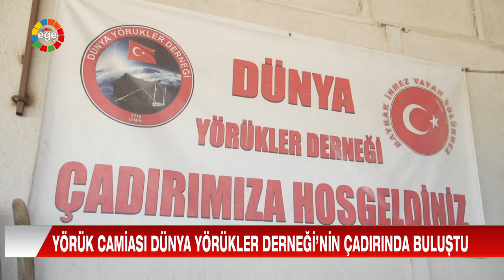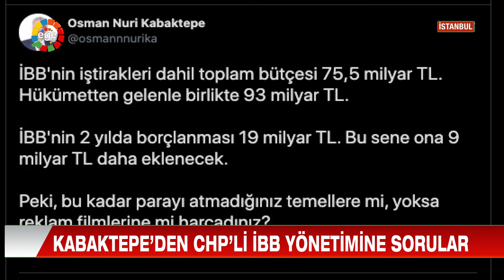ANA HABER - 15 04 2021